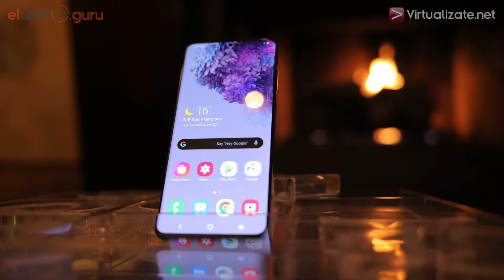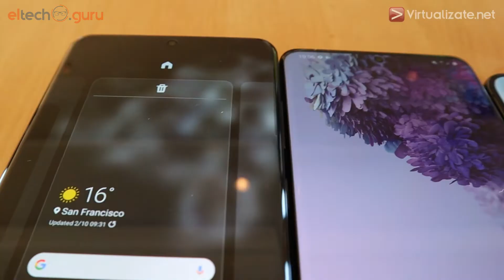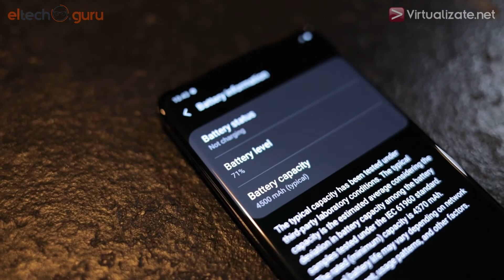¡Ya es oficial! Samsung lanza los Galaxy S20, S20 Plus y S20 Ultra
¡Ya es oficial! Samsung lanza los Galaxy S20, S20 Plus y S20 Ultra. Conoce todas las especificaciones en el siguiente video.

Gracias 🙌 👉 Sprint PR | Triple S | Liberty Business | Dr. Tech PR